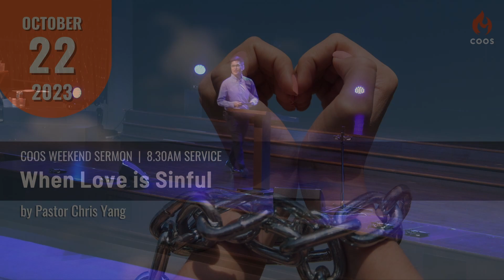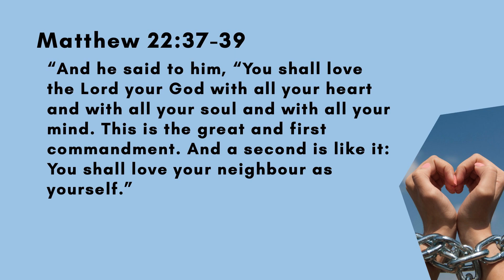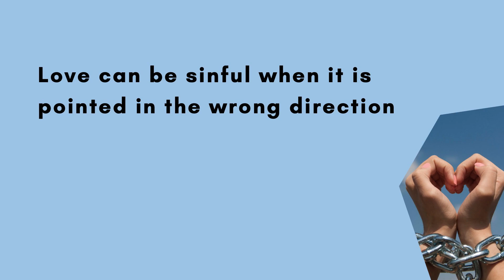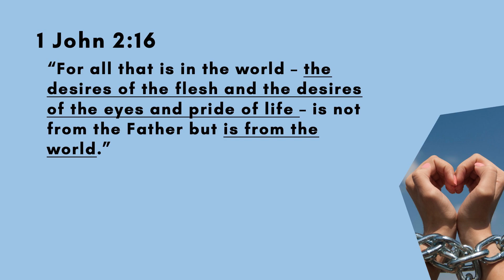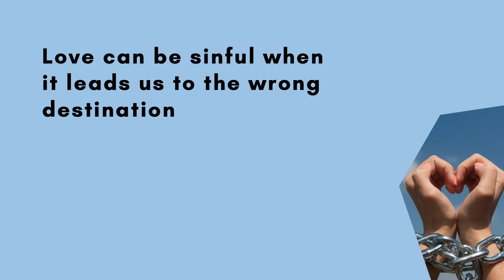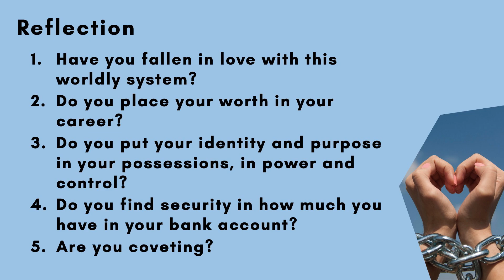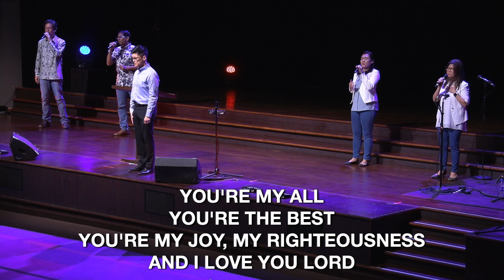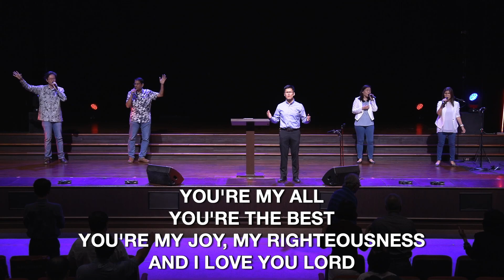When Love is Sinful - [COOS Weekend Service - Ps Chris Yang]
Preacher: Chris Yang

Date: 22 October 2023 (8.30am)

Album: COOS Weekend Service